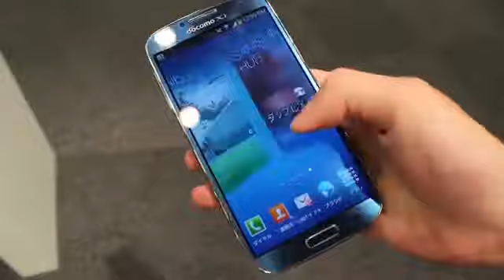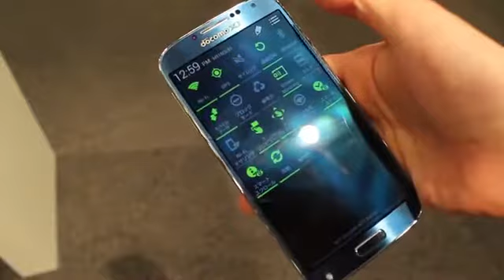galaxy s 4 blue